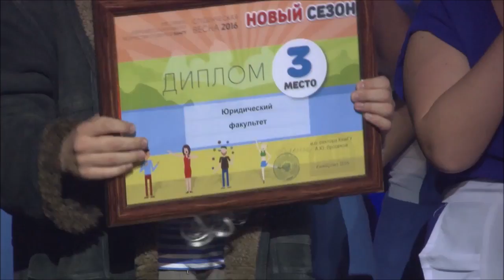Гала-концерт СВ КемГУ 2016